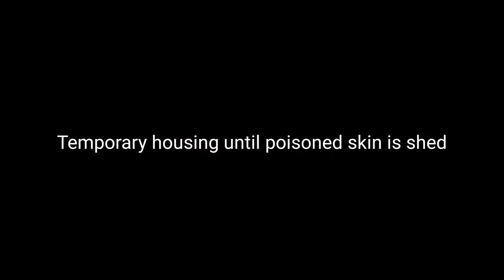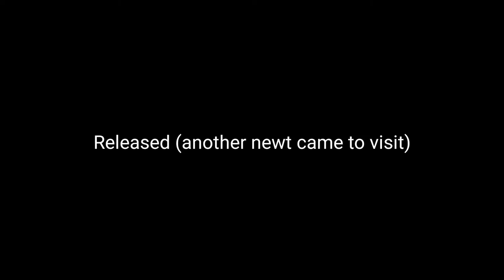Great Crested Newt rescued from Drain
Female GCN rescued from a toxic garden drain, kept her to see if she survived and released her the next night.

Music
Bonobo- Migration